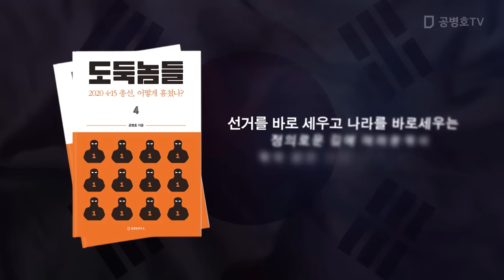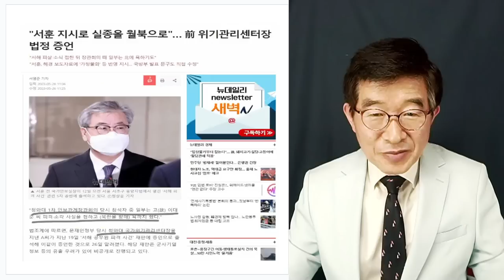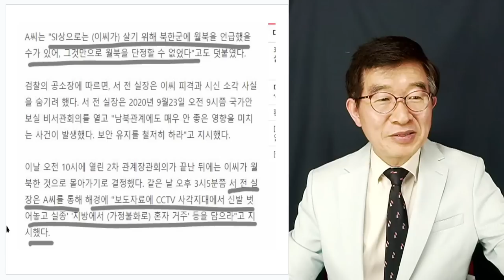인간의 탈을 하고 / 실족을 월북으로 만든 사람들 / 어떻게 이런 짓을 할 수 있나 [공병호TV]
Bitcoin : 3MTW849AkP2ftLeSK2teZHMmzLu7Z83s9U